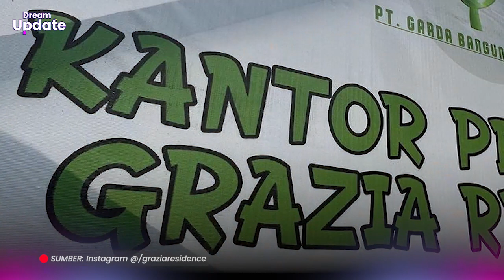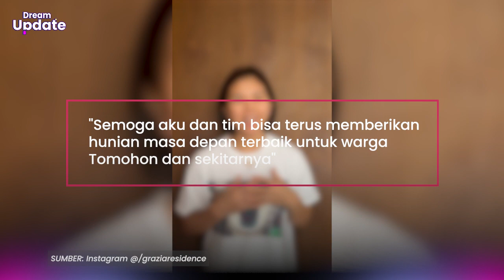Mengintip Kompleks Perumahan Milik Greysia Polii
DREAM - Mantan pebulutangkis nasional Greysia Polii mendirikan perumahan subsidi bernama Grazia Residence di Tomohon, Sulawesi Utara bersama suaminya. Sejak Juni 2019, Greysia telah memulai pembangunan kurang lebih seratus unit rumah di kompleks tersebut.

Ia menjelaskan, warga Kota Tomohon masih membutuhkan hunian bersubsidi yang terjangkau. Peraih medali emas Olimpiade Tokyo 2020 itu juga berniat berkontribusi dalam pembangunan lingkungan kampung halamannya dengan membangun kompleks perumahan bersubsidi.